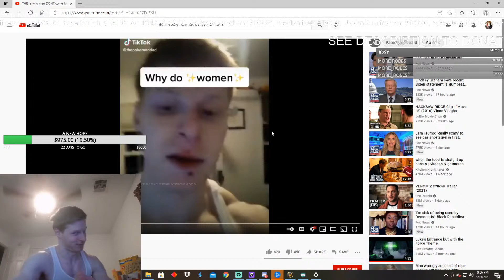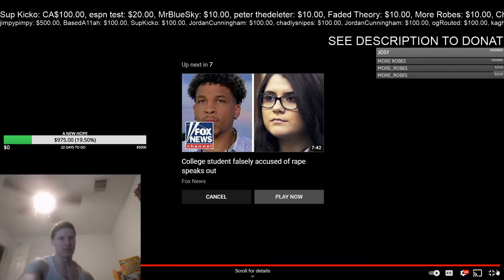Mies Reacts to Roma Army "This is why men don't come forward" Of Himself Getting Hit In The Face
Highest Rated and Best Pally in Game
ALSO STREAMING AT Trovo.live/crusader3455